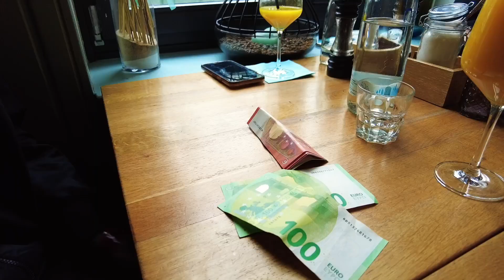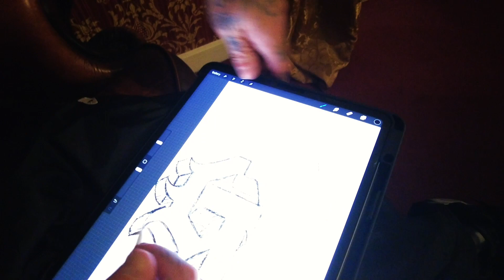GUESTSPOT - VLOG : Besuch aus LA !!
Die Crème de la Crème trifft sich in unserem Shop.

Wir hatten die Ehre die Tattoo Legende Flaks aus USA Jacob aus England und O-Jay aus Griechenland bei uns als Gast Tätowierer begrüßen zu dürfen.

Wir zeigen dir einen kleinen Einblick in die Zeit die wir gemeinsam verbringen durften.

CHOOSE THE BEST LIFE BECOME TATTOO ARTIST !